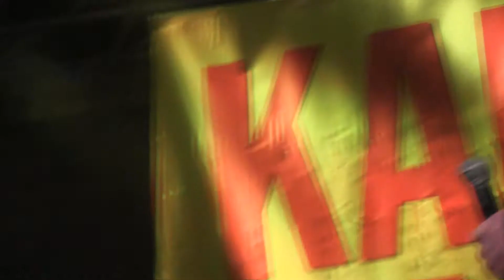PRAHA-koncert Karel na Hrad: "valašský král" BOLEK POLÍVKA a kníže KAREL SCHWARZENBERG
-nadešla nejočekávanější chvíle, kdy přišel mezi svůj lid i obdivovaný kníže Karel:-))
-ještě před ním se neočekávaně ukázal na pódiu i valašský král Bolek Polívka, aby podpořil prezidentského kandidáta KS ve vítězství:-))